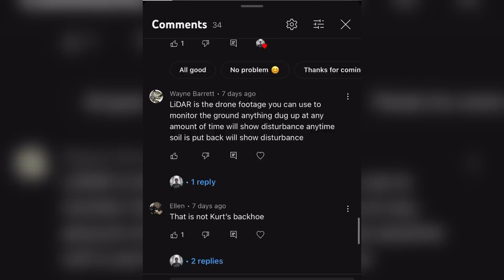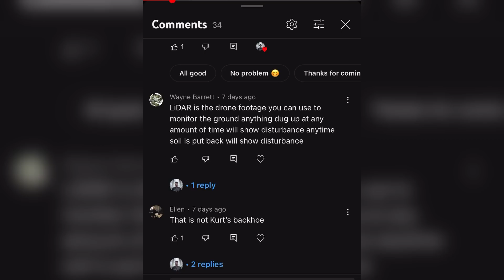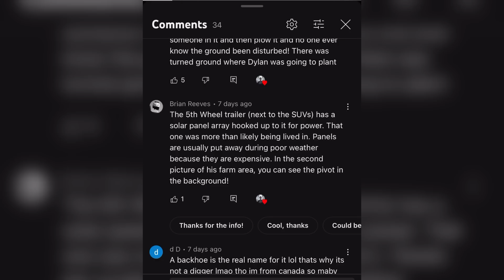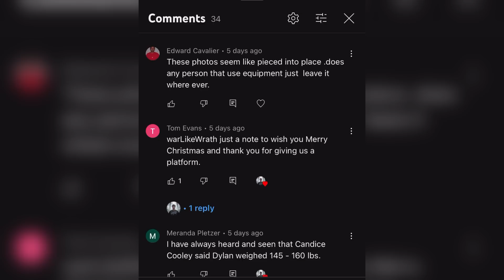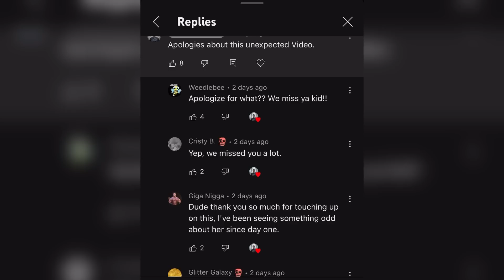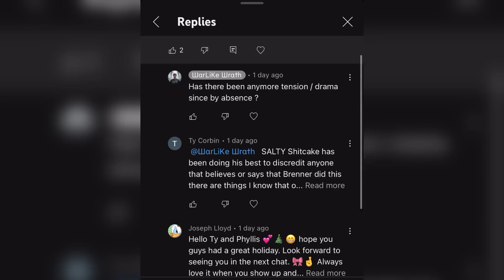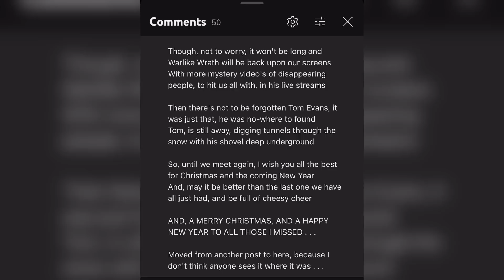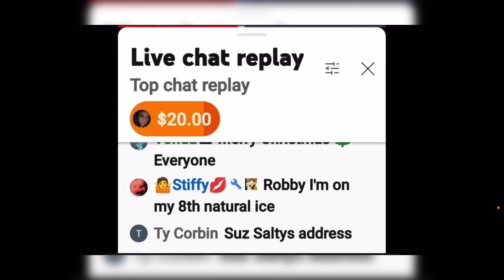Latest Dylan Rounds Talk | Kurt Wadsworth Responds ? TY Corbin & Salty3 Pancak3s Drama Ft. Weedlebee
The latest talk on the Dylan Rounds case & clearing up misunderstandings between me and @Salty3Pancak3s  @tycorbin6818  @Weedlebee  @JimTerryTVLiveCallIn  @Steelertoad